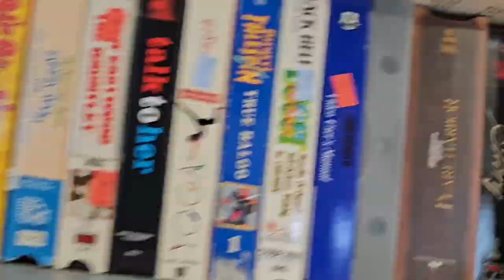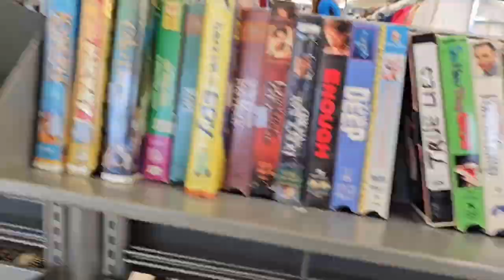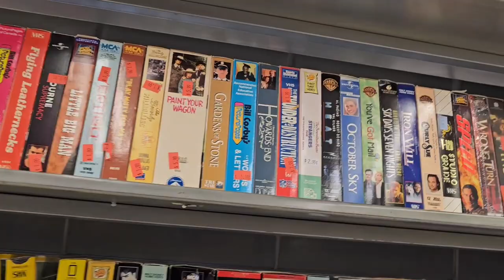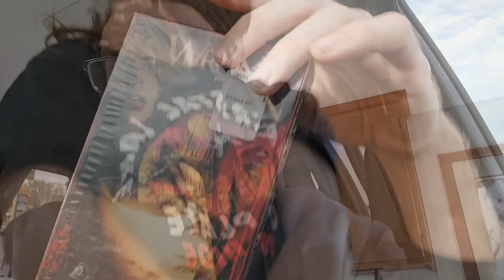Finding a VHS CLASSIC at Goodwill, PLUS Chillin and Grilling!!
Well, what do you think?!? Did I miss anything at the thrift?!? Have you seen any of these movies??! What did you think of the bbq?!?